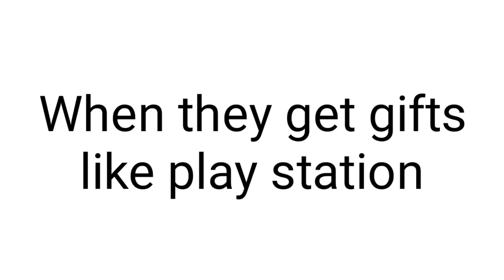All Kids Say Wow When this happens